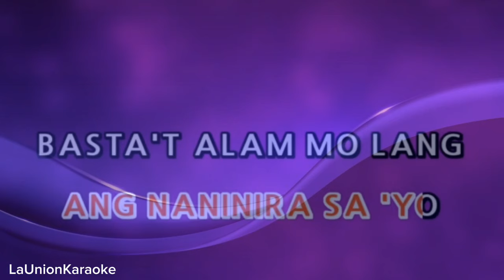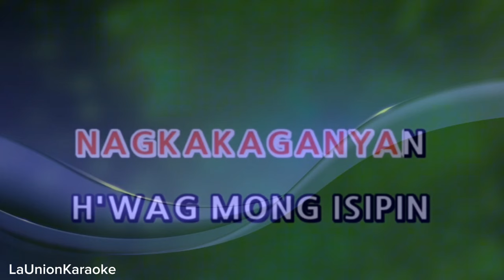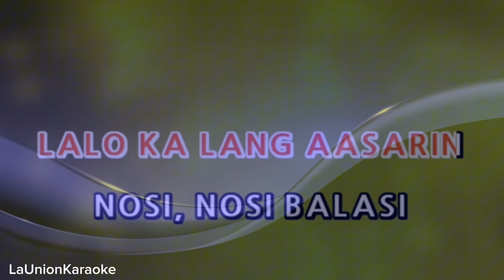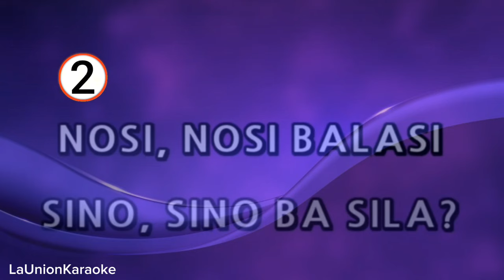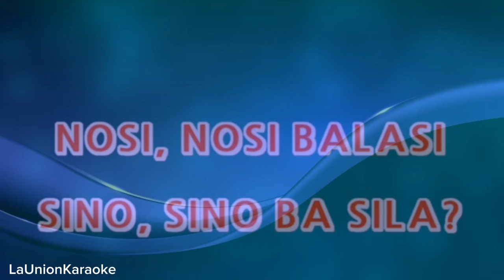Nosi Balasi ( Sampaguita) karaoke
✓Artist: Sampaguita
✓Song: Nosi Balasi